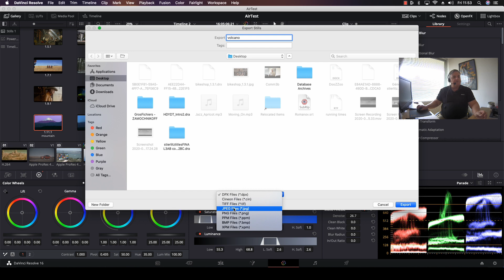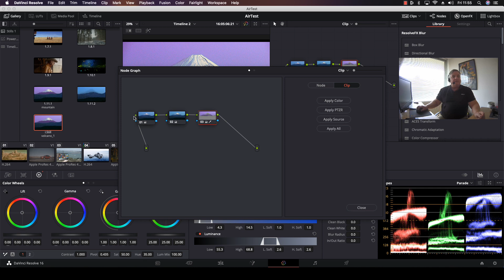How To Export A Reference Image and Color Grading Information Using Resolve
A short video showing how to export a reference image and color grading Information in DaVinci Resolve.

Here is a link for more information on Resolve training classes!

Also have a look at my website!